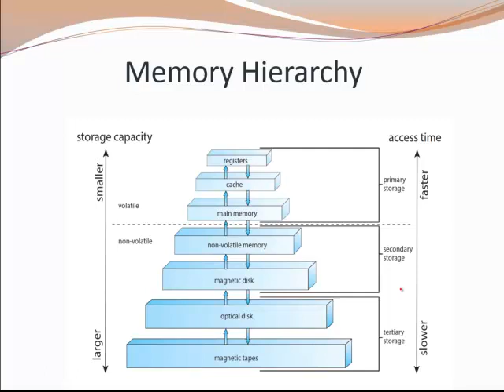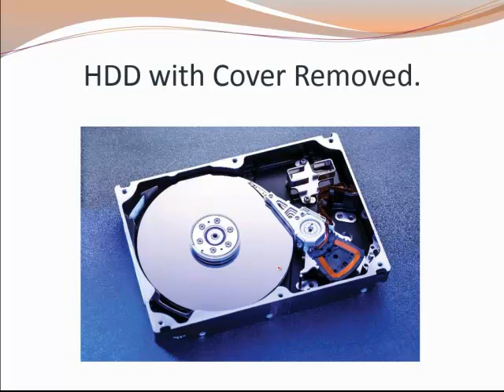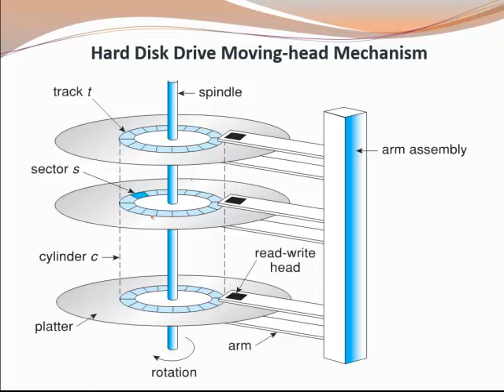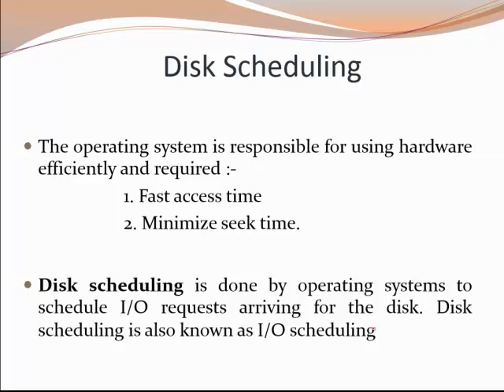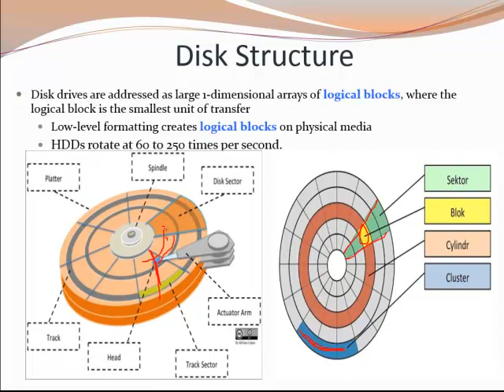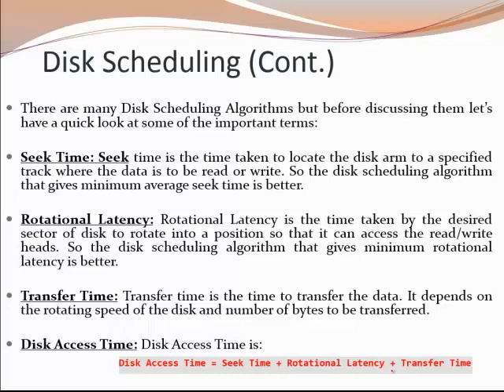Part 5.1 | Disk Scheduling Basics | Disk Management | OS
This video lecture explain all about Disk structure and need of Disk Scheduling under Disk Management(Secondary Memory Management) in Operating System very simple way.